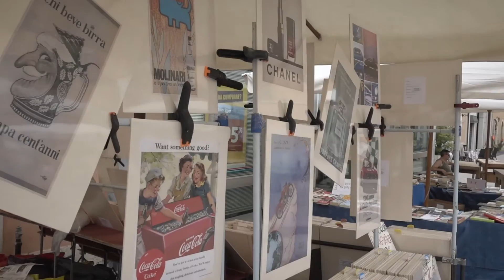Mercato dell'Antiquariato - Valeggio sul Mincio (VR)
Ogni 4a Domenica del Mese
Every 4th Sunday of the Month

Realizzazione by LmStudio Production